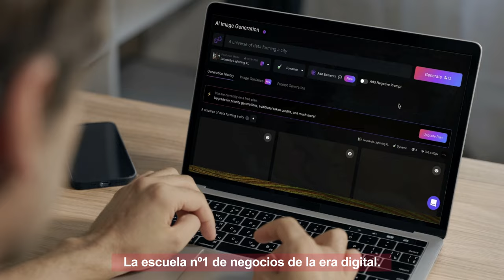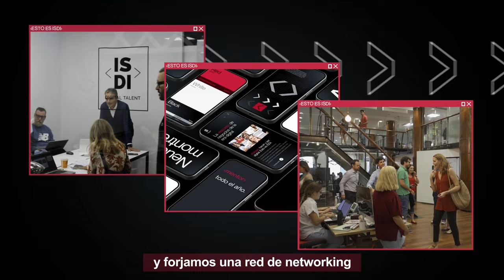MANIFIESTO | ESTO ES ISDI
Presentamos nuestro manifiesto, un pedacito del ADN de ISDI que refleja no solo por qué somos únicos; sino también por qué somos la primera opción para empresas y headhunters.